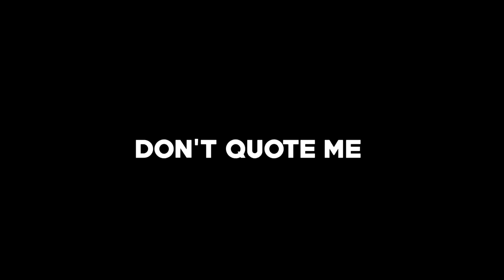Attempting to use a Sniper...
So after not playing Destiny for almost two weeks this is how my first few games attempting to snipe went xD enjoy!